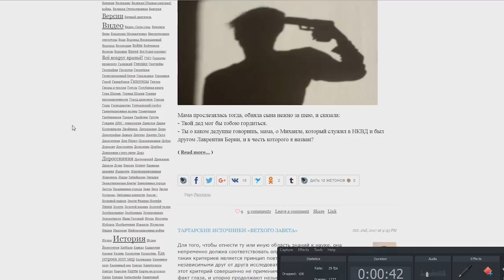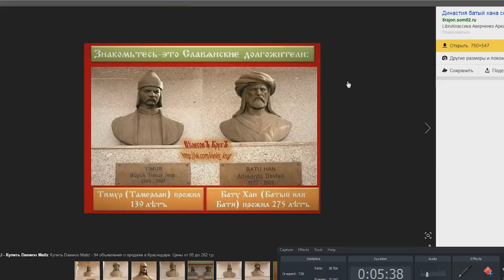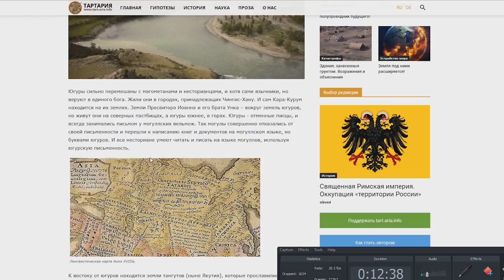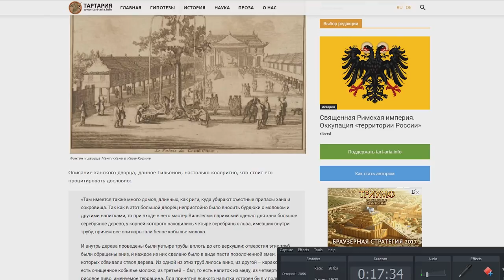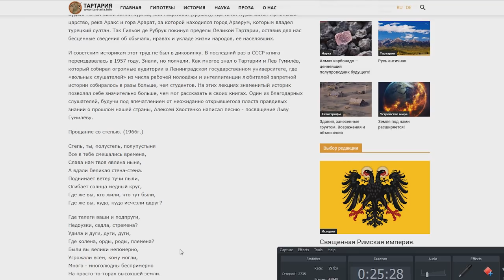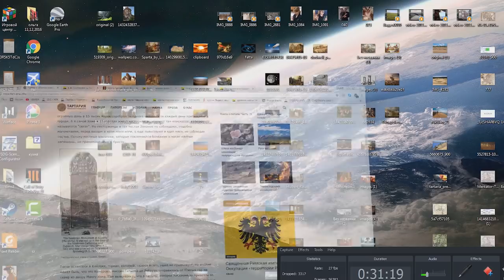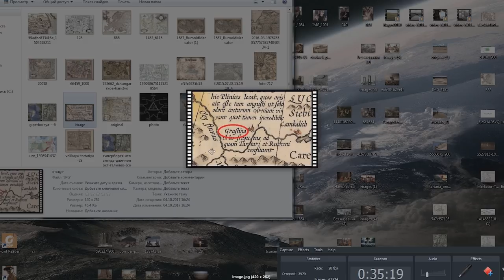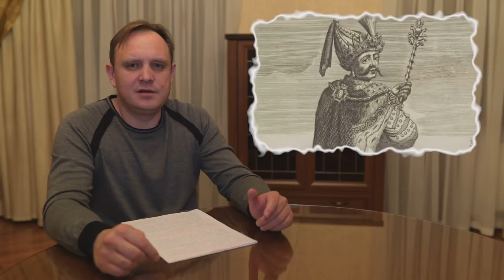Гибель Тартарии. часть 6. Центр прошлого МИРА .